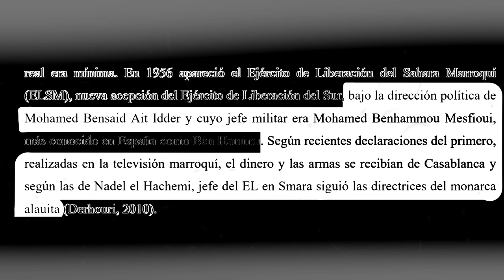🐪GUERRA DE IFNI | Conflicto del Sahara #2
Fuentes:
Formas de Apoyar el canal:
Seguirme en las redes de abajo👇
Otros Videos Interesantes:
RRSS:

0:00 Introducción
0:24 Independencia de Marruecos. (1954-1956)
2:08 Buenas relaciones Hispano-Marroquís (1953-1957)
4:40 Tensiones en aumento. (1957)
6:15 La Guerra de Ifni-Sahara. (23/11/1957-1/04/1958)
9:12 Marruecos presiona a España. (03/1961-09/1962)
9:58 Renovación de las relaciones. (10/1962)
10:20 La guerra de las arenas. (25/09/1962- 30/10/1962)
10:46 Retrocesión de Ifni.
11:44 Fin.